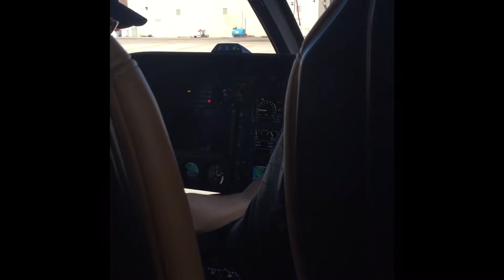Helicopter Flight to the Grand Canyon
The tour was done through a company called Papilion, which operates a short runway about an hour outside of Vegas, where the flights are out of. Overall the trip is fun and I would definitely recommend it. It cost about $350/person. You get a great trip, and land in the Canyon for lunch and champagne.

Check them out at: Papilion.com